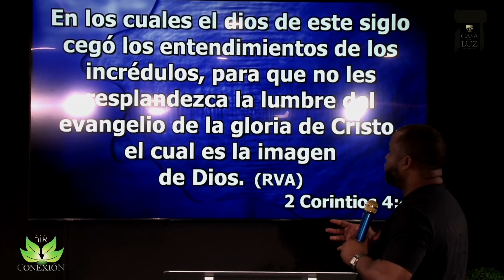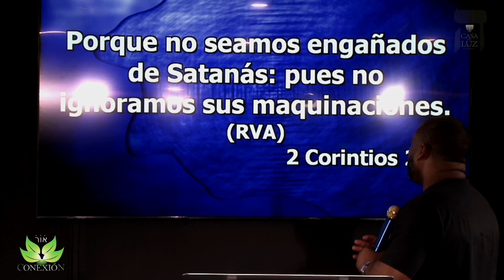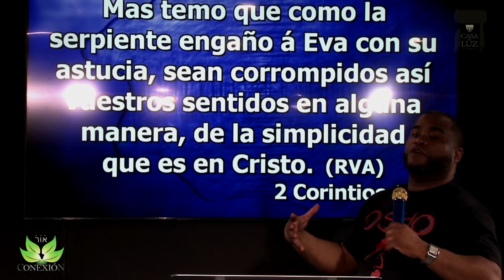Demonología- cuando el mal se disfraza- parte I / Dr. Jairo de la Cruz / Mundo Superior !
Si Eres Casa de Luz En las Naciones ya Puedes Ordenar tus
 Artículos Favoritos

🌐 Únete a Nuestro Nuevo Canal de Telegram para Estar Informados

✎ ¡SE PARTE DE LA COMUNIDAD EXCLUSIVA DE ESTE CANAL!

📍Dirección Casa de Luz: 3000 John F Kennedy Blvd Jersey City NJ 07306

👇🏻Para Ofrenda Voluntaria lo Puede hacer a través de :💸

! Si Necesita Recursos Tecnicos y Creativos para Tu Iglesia
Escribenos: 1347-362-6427